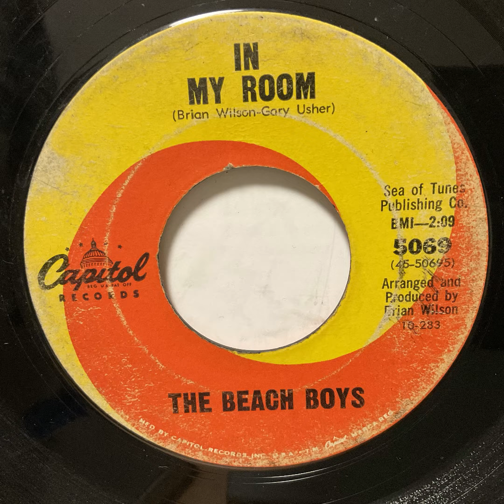The Beach Boys - In My Room（1963）